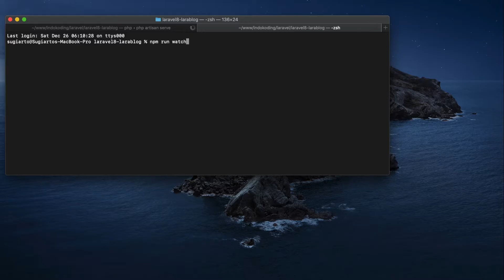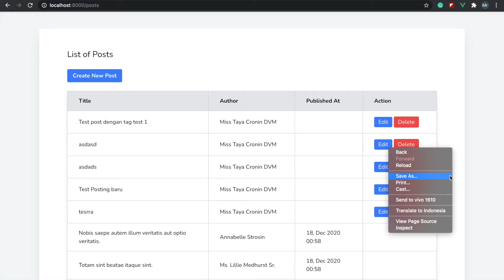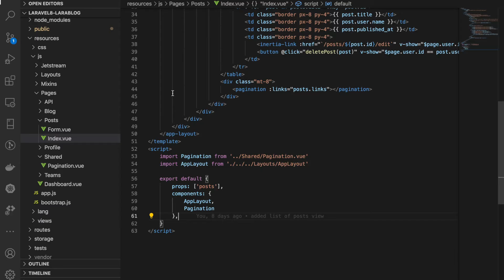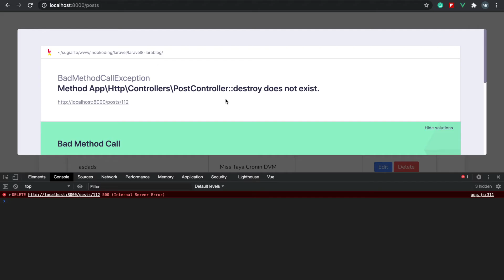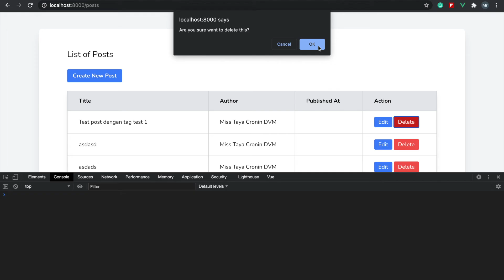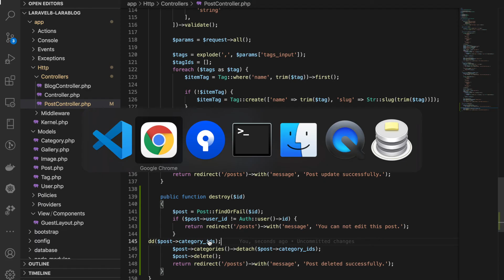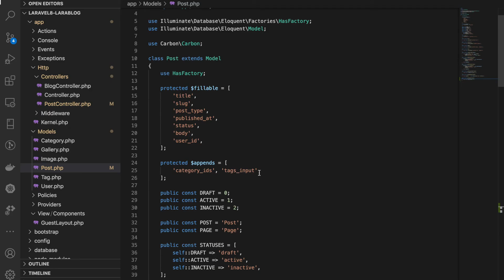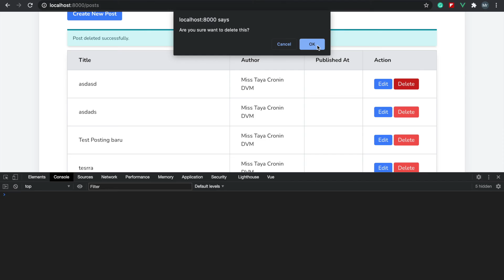Membuat Blog dengan Laravel 8 - #12 Delete Post dengan Inertia Vue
Yang dibahas dalam video ini adalah:
- membuat konfirmasi dialog penghapusan postingan
- proses hapus postingan dari database